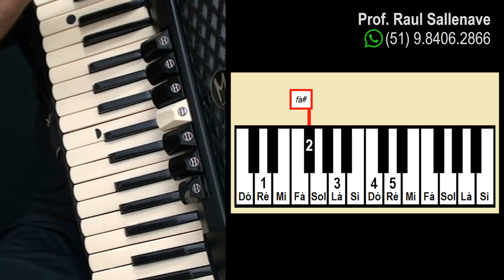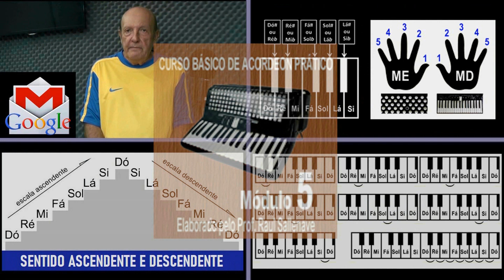CURSO DE ACORDEON - Acordes maiores com sétima - Fácil - Prof Raul Sallenave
Como fazer os acordes maiores com sétima e com a oitava. Acordes arpejados e parados. Exercício para abertura da mão direita. Acordes no teclado do acordeon acompanhados de desenhos ilustrativos. Vídeo aula importante para iniciantes abrirem a mão direita e trabalharem nas formatações dessa mão. Curso de Acordeon, Livro de Teoria Musical, Acordes & Escalas e muito mais. Um ótimo material didático para quem deseja iniciar seus estudos no acordeon.